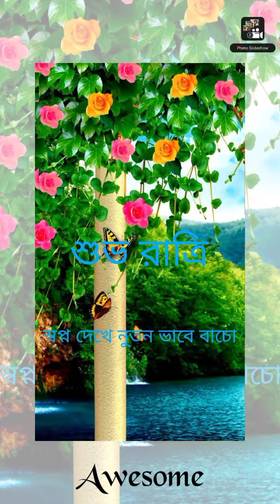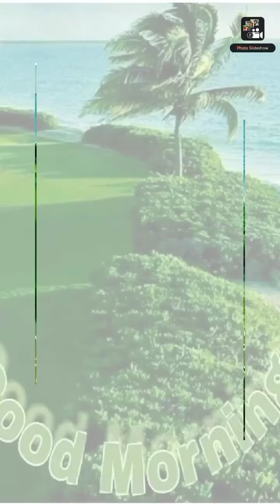My creations for my Channel Questkon Marketing Channel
Myself Goutam Bagchi Maheshpur Ghoshpara Malda owner of this channel Questkon Marketing Channel campaign Strategy including planning to promote my channel on channel on you tube , I make this video recording.